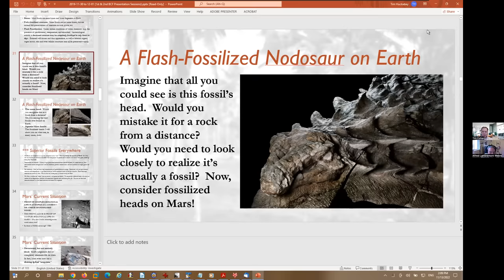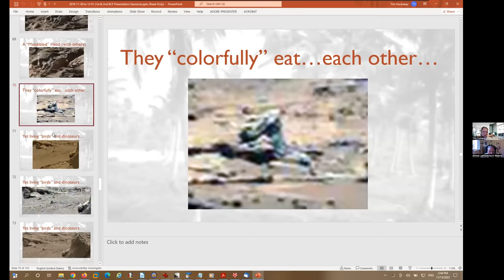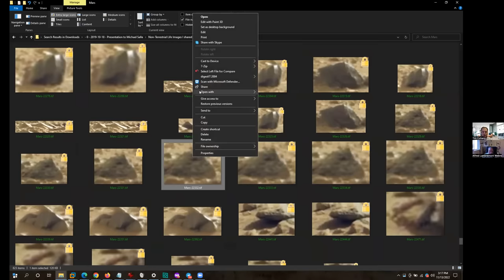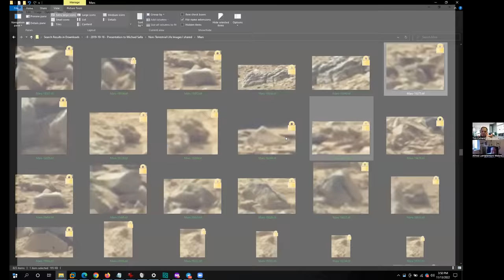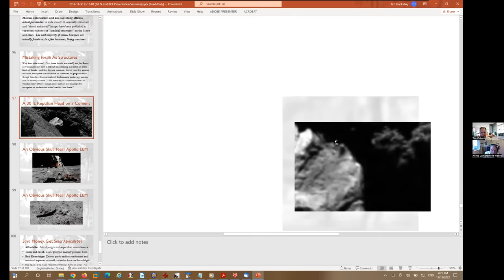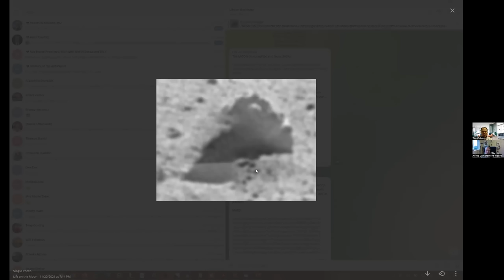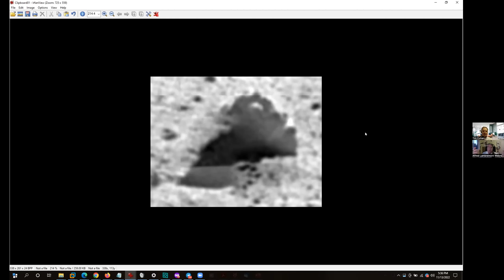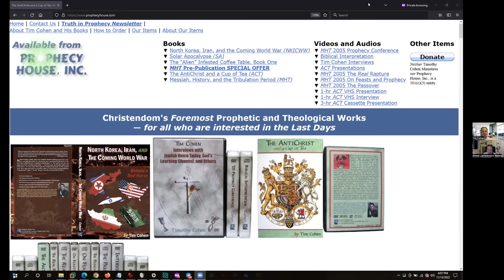Non-Terrestrial Life (PROOF): Pre-Flood "Aliens" Seeded to Mars, the Moon, and Other Planets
Prophecy House, where you may obtain my books, as well as related teaching and other materials

PLEASE SHARE THE LINK TO THIS PRESENTATION WITH ALL YOUR FRIENDS AND LOVED ONES, AS THERE IS LITERALLY NOTHING ELSE LIKE IT ON THE INTERNET.

DESCRIPTION:  This interview with Alfred L. Webre, from November 14, 2022, addresses non-terestrial life, or chimeric "aliens" (including actual titans) on Mars, other planetoids (past and present), and the Moon.  Prior to Noah's Flood on Earth, human-angel hybrids (aka Nephilim or fallen liars) seeded unnatural chimeric hybrids, produced from the life God created on Earth, not only to our planet (e.g., the dangerous dinosaurs), but also to other planetary bodies throughout our then much-more-habitable solar system.

You will SEE a few examples of just SOME of the PROOF of non-terrestrial life, to be released in my upcoming "Solar Apocalypse" multivolume series  You will NOT find this level of evidence elsewhere, but in the noted series, it is made independently verifiable.

WARNING: THIS VIDEO, ITS IMAGES AND CONTENTS ARE COPYRIGHT(©) 2016 to 2022 BY TIMOTHY (TIM) COHEN (TJMH).  YOU MAY NOT (i.e., N-O-T) REDISTRIBUTE THIS VIDEO INTERVIEW OR ITS IMAGES.  YOU MAY NOT (N-O-T) COPY OR DISTRIBUTE ANY IMAGE IN IT THAT IS CROPPED, ENLARGED AND/OR COLOR-ADJUSTED FROM THIS VIDEO INTERVIEW; again, these images also are Copyright© 2016 to 2022 by Timothy Cohen (TJMH). (Copyright infringement is illegal and subject to penalties.)  HOWEVER, YOU MAY (CAN) SHARE THE YOUTUBE LINK WITH EVERYONE, AND YOU MAY TELL EVERYONE YOU KNOW ABOUT IT.  You will discover a great many additional photos, and an enormous amount of additional evidence, in the seven-volume Solar Apocalypse series of books

Watch the video from start to finish, without jumping around, so that you may understand all that is shared.  Otherwise, you will will miss key information.

Respectful questions and comments are welcome and encouraged.  Silly or rude comments, or improper ones made without having first actually listened to, and watched the interview and its content, may be deleted.

See my PLAYLISTS here, on YouTube, for more interviews, presentations, and related information.  Also, find me on non-censoring platforms.  (Check Prophecy House's site, or the back of my books, for links.)

For the upcoming "Solar Apocalypse" multi-volume series, and related Coffee Table book(s),

MeWe (use the FREE Standard version of MeWe, unless you need the Premium features)

Parler (assuming I've resumed use of Parler)